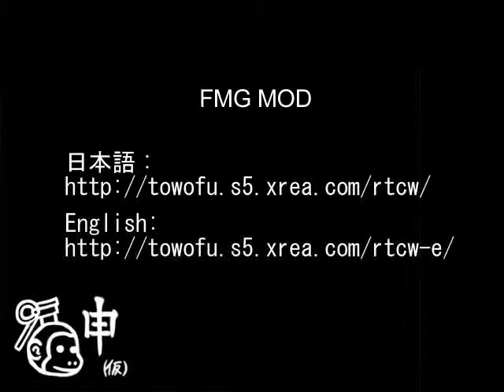Funky Munky Grenades - Play Test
Funky Munky Grenades is an RtCW Mod